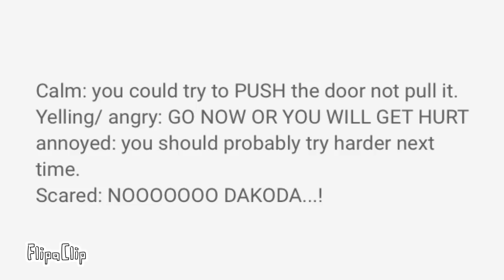Voice acting Kash